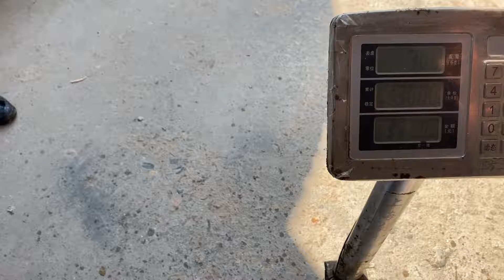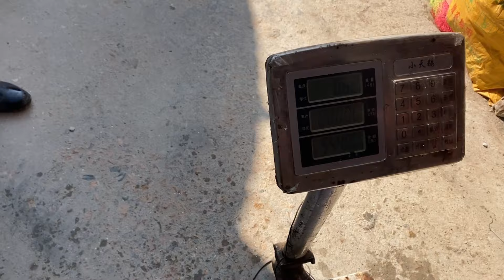阿生用大红鳗鱼打窝龙王坑，鲈鱼和珍珠斑统统逃不掉，大赚1000多结果竟然发生这种事！【赶海阿生】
阿生用大红鳗鱼打窝龙王坑，鲈鱼和珍珠斑统统逃不掉，大赚1000多结果竟然发生这种事！